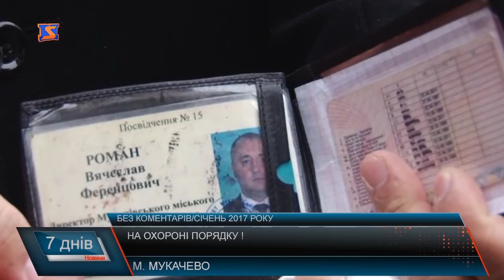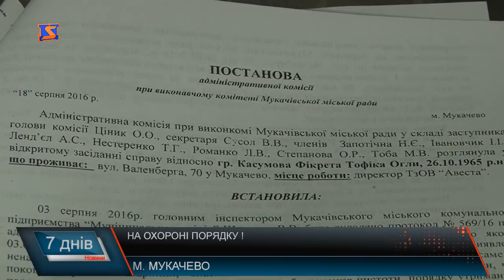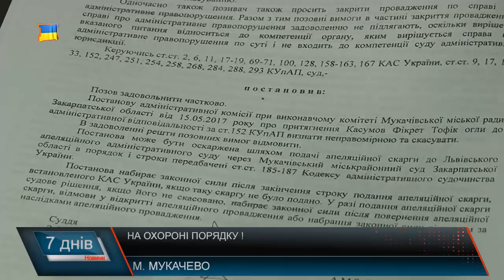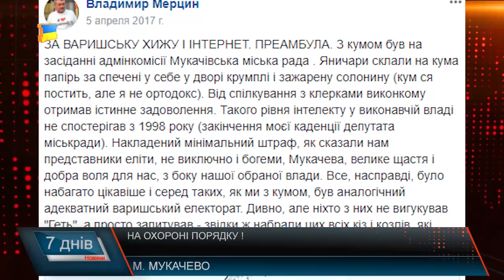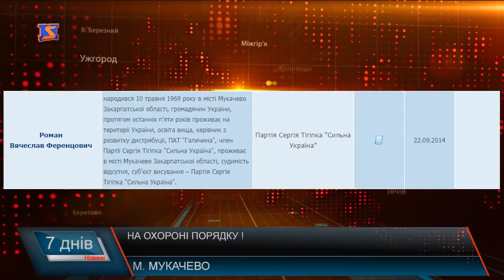На охороні порядку!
І знову про роботу муніципалів, які платникам податків Мукачева цього року обійдуться , принаймні, у майже 7 з половиною мільйонів гривень. Нагадування про події річної давнини, які закінчились чотирма судовими позовами, стуктуру, яка минулого року мукацівцям обійшлася у більш як 5 мільйонів, а цього року – у більш як 7. Без коментарів про муніципальну міліцію, приписи та наслідки